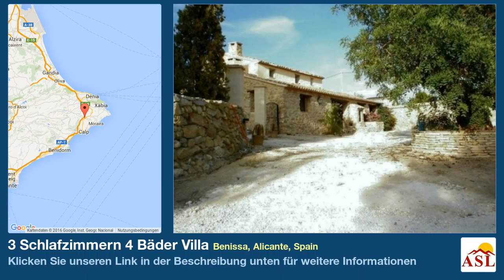3 Schlafzimmern 4 Bäder Villa zu verkaufen in Benissa, Alicante, Spain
Weitere Infos auf Villa zu verkaufen in Benissa, Alicante, Spain mit 3 Schlafzimmern, 4 Badezimmern

  Ein wunderschön restaurierte Finca mit herrlichem Panoramablick über die m² großen, privaten Grundstück und die umliegende Landschaft. Eine sehr geräumige 450m ² mit großen Räumen und hohen Decken mit Holzbalken traditionell zu bauen. Die untere Ebene bietet ein 65m ² Wohnzimmer, die eine wunderbare Funktion Kamin, 25m ² Hauptempfangsbereich, 25m ² Esszimmer und eine großzügige 35m ² Küche, eine Bodega mit original Weinpresse und Vorratsbehälter, einem großen Badezimmer und eine überdachte Naya mit Grillplatz und traditionellem Stein "Pizzaofen". Große Sorgfalt wurde auf alle klassischen Merkmale dieser einzigartigen Eigenschaft zu halten, während an den Fenstern und Dienstleistungen auf dieser Homepage zu bringen modernen Standards, mit Elektro-, Telefon, ADSL und alle Zimmer mit Heizung und Klimaanlage. Im Obergeschoss bietet zwei schöne Schlafzimmer, eines mit en-suite Badezimmer, ein Familienbad, ein Office-Bereich und eine große Master-Suite. Außerhalb der Eigenschaft Eingabe obwohl Gated Auffahrt, auf einen großen Parkplatz und Garage, gibt es eine herrliche Pool-Bereich und genügend Platz für eine Vielzahl von Frezeitgestaltung. Sie sehen sehr zu empfehlen, sind Grundstücke vorhanden angrenzend an diese Eigenschaft, wenn mehr als m² ist erforderlich.